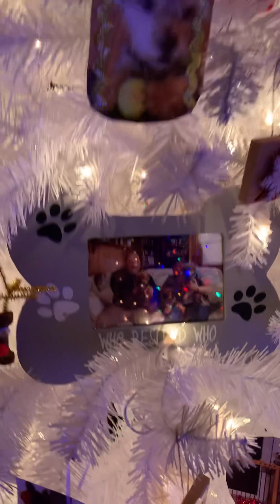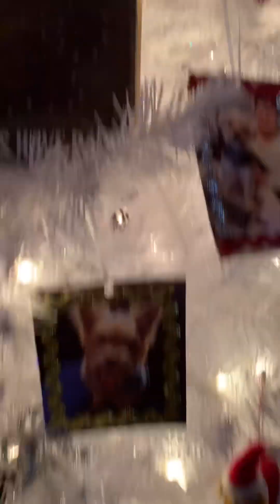Christmas Mickle’s Barn 2022